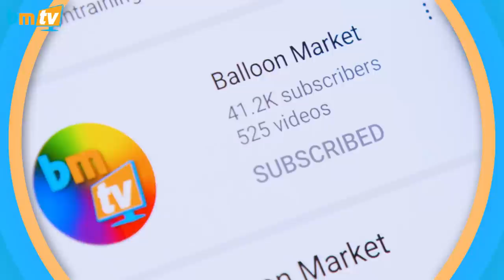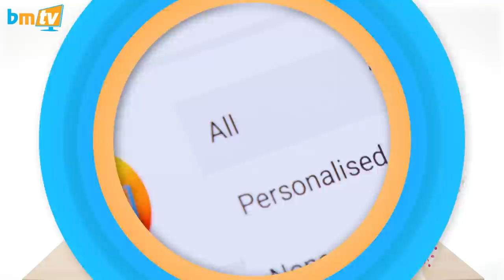Mother's Day Clearz Bouquet Centrepiece with Chris Horne - BMTV 373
It's no secret at this point that we have a bit of an obsession with Chris Horne (or does he have an obsession with us?) and so we we welcome him back again this week to BMTV where he shows us his method for designing an elegant and classic centrepiece for Mother's Day, by placing a bouquet inside of a Crystal Clearz balloon.

Along the way, Chris shares a bunch of handy construction tips that'll no doubt get you assembling your centrepieces with more confidence and speed and take your productivity to new heights!

Follow Balloon Market on Instagram at @balloon_market1
Follow Chris and the team at @AmscanInternational at @amscanuk